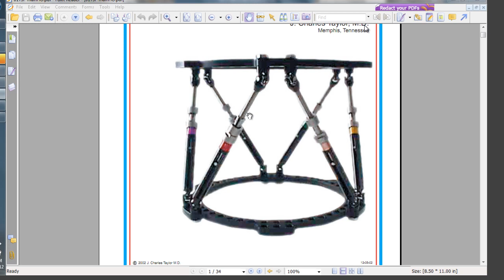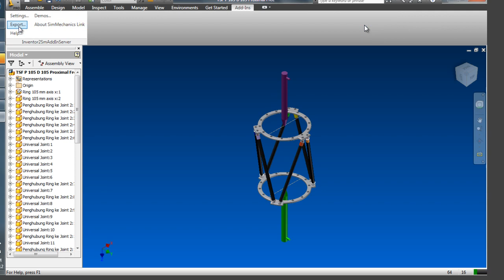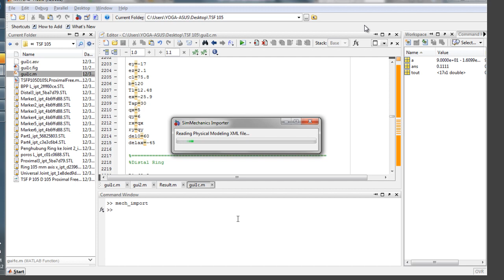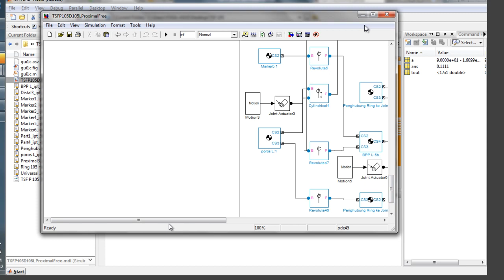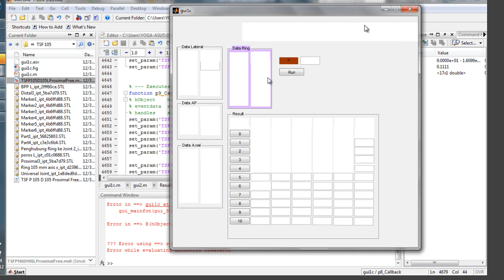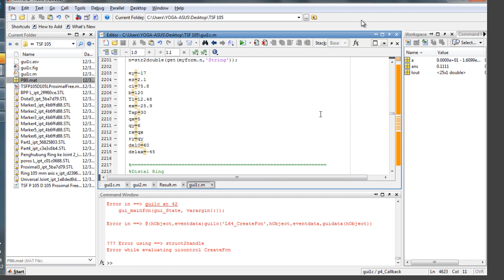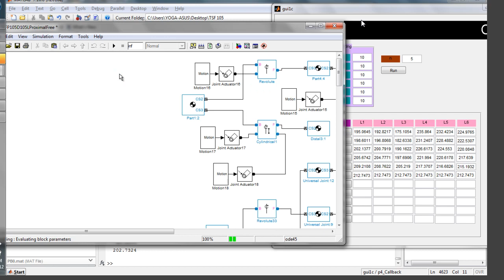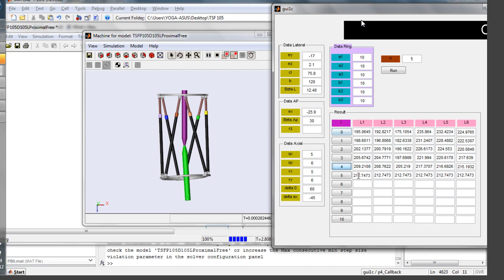Simulink2012, Taylor Spatial Frame Simulation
My project is about make a simulation how Taylor Spatial Frame correct the bone deformities. I use Simmechanics to help me make my Simulink. I also make a simple GUI to do an inverse kinematics analysis. The result from inverse kinematics is exported to the Constant Block in Simulink, which become input for the joint actuator. So that the simulation can be controlled for the condition that we want.